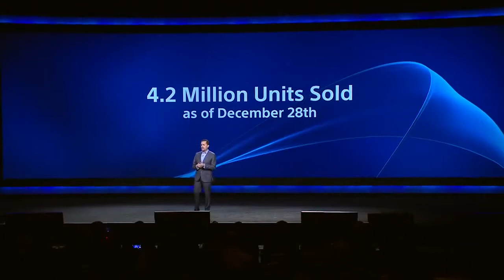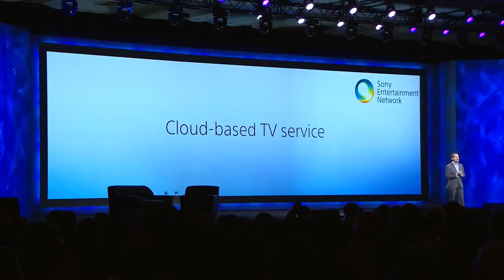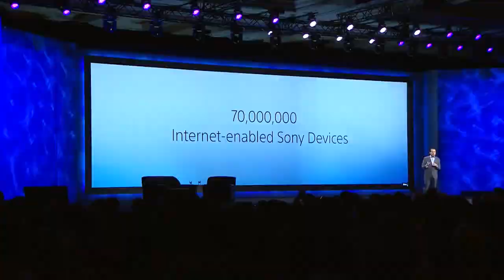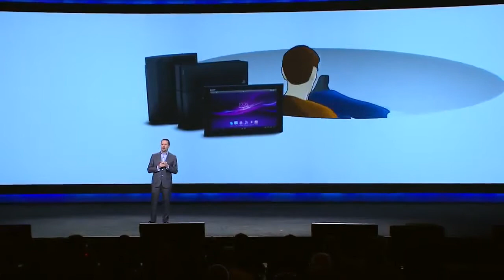PlayStation "PlayStation Now" CES 2014 Video